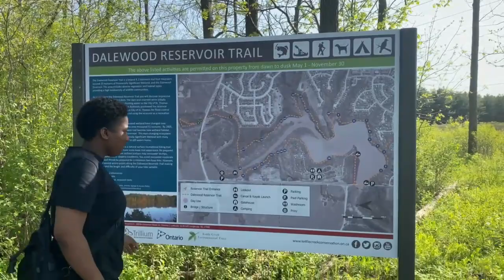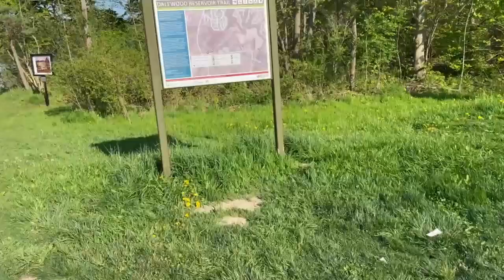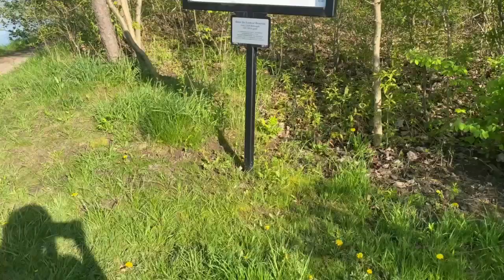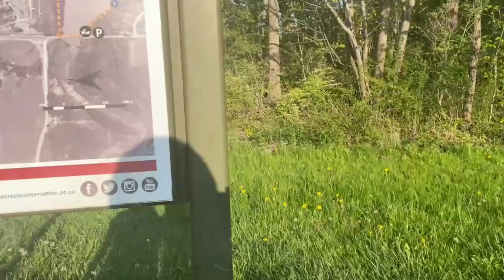DALEWOOD RESERVOIR TRAIL, ST. THOMAS, ONTARIO